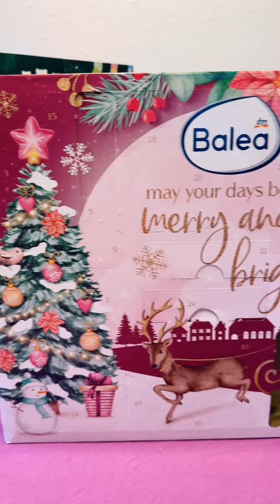DOORS OF THE DAY - Türchen 1 - LOVEMAS by ElisaMariaLove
✨ DOORS OF THE DAY ✨
TÜRCHEN 1 ☺️

- @dm-drogerie markt Bio Tee Adventskalender
- @invisibobble® Adventskalender
- Balea Adventskalender
- @essence cosmetics  Adventskalender
- Jill’s Adventskalender
- @aboutfood x BrigitteBox Back Adventskalender
- About Food Premium Gourmet Adventskalender
- @3bears Adventskalender
- @nomochocolate_de  Adventskalender
- @justspices Adventskalender

Welches Türchen hat dir am besten gefallen? 💬

🛍️Du möchtest etwas nachkaufen?